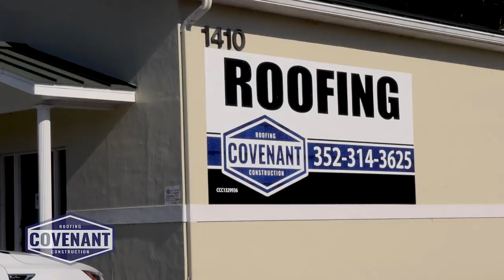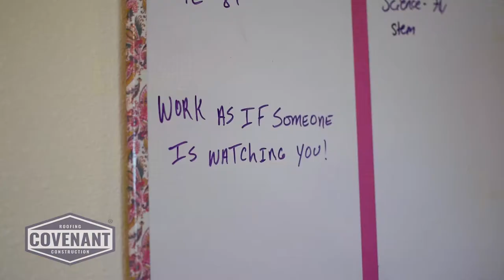Covenant Roofing® Introduction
Covenant Roofing® -- with offices in Leesburg, Middleburg/Jacksonville, Sarasota and Cocoa -- serves all of Central, Coastal Central, Northeast and Southwest Florida including the Orlando, Jacksonville, Cocoa, Sarasota and Lake/Sumter/Marion/The Villages® metro areas. We are one of the area's most respected and trusted roofing contractors which is why we say, "The Difference Is The Promise®."  From new roofs to repairs, we pride ourselves on honesty, integrity, quality and communication.  We look forward to working with you and welcome your call at 833-4-Covenant.